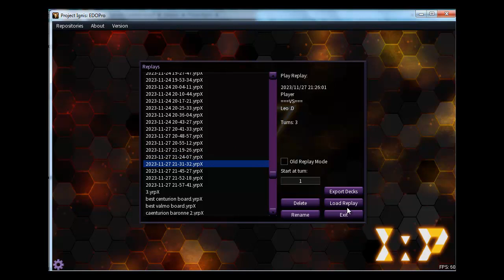[ 覇王魔術師 vs 霊獣 ] Magician vs Ritual Beast EDOPro Duel Replay